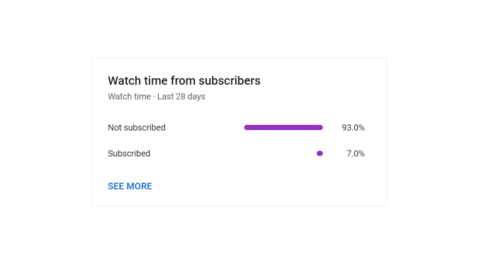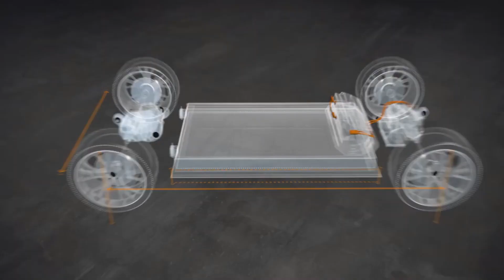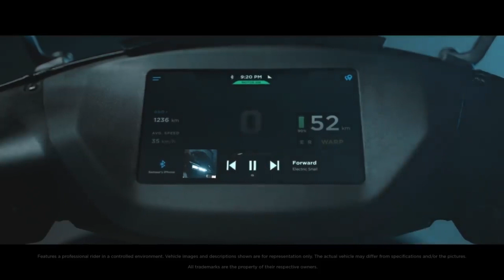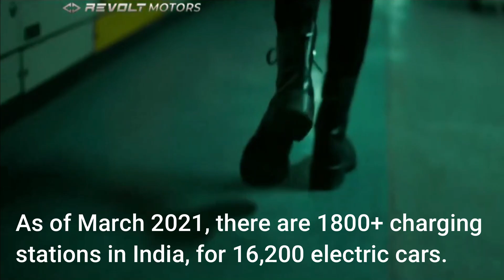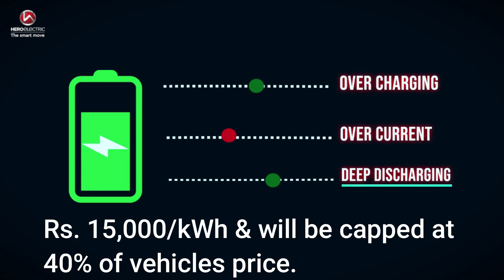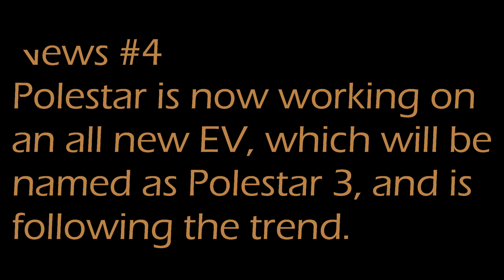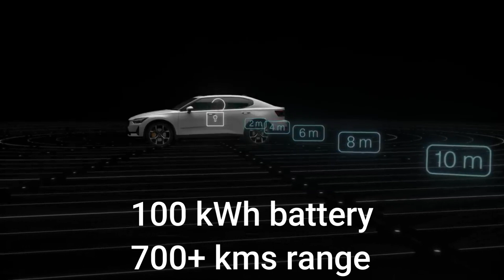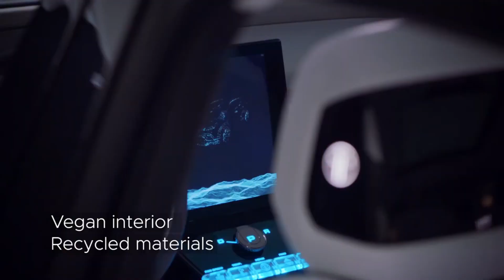FuMo EV News #36 - FAME II scheme revised, Audi going all electric, Polestar 3 EV coming soon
in this video, I talk about indian govt's new and revised FAME II scheme, Audi's plan to go all electric, Polestar's new EV offering coming soon & much more. This video is from my weekly news update series, where I try to cover all the innovative and technical advancements happening in the Electric Vehicle industry. This is your one stop shop for all things EV.